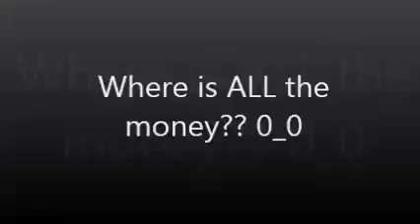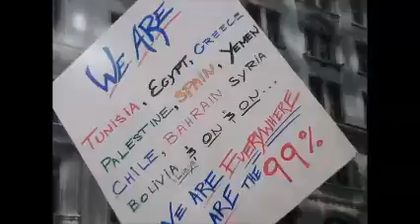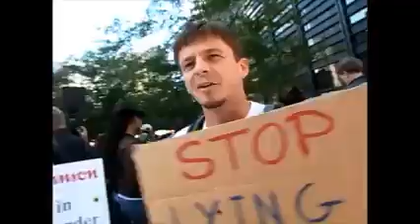Where is all the money